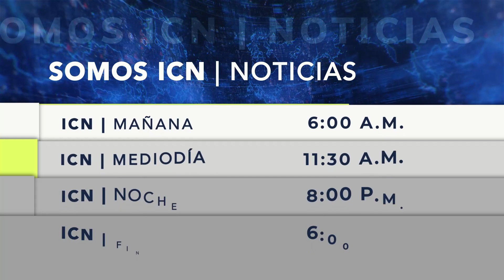Defensores de derechos humanos critican extensión del estado de excepción